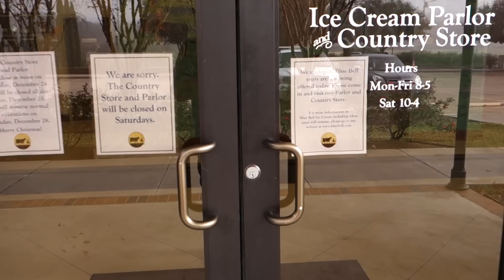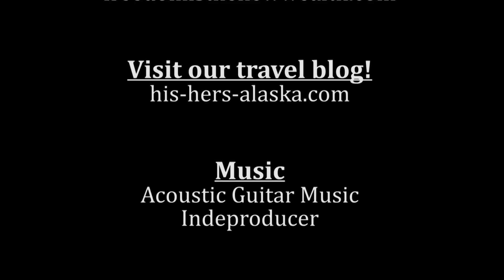Visiting Blue Bell Ice Cream after the recall!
Today we are having ice cream for breakfast at the Blue Bell Creamery in Tomball, Texas.  Then we are working our way to Austin for bbq dinner.

Do you want the freedom to travel?

This video is the property of His and Hers Marketing.